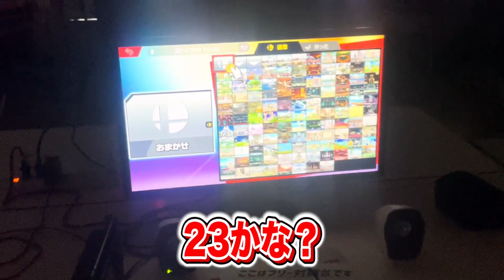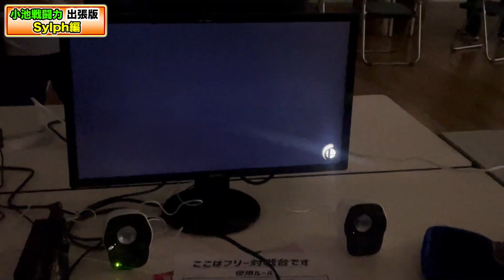【スマブラSP】篝火にて`出張版`小池戦闘力！『じょうぎぶ』『Sylph 』の関西勢とオフで計測！【スマブラ スイッチ】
===スマブラハウスおすすめ動画===

2.もしスマブラのふっとび率が‘1.1倍‘だったら、プロは即座に気が付くのかドッキリしてみた！

3.もし大ファンの女性プロゲーマーが収録部屋にいたら、どんな反応をする？

企画・制作：よしもとゲーミング